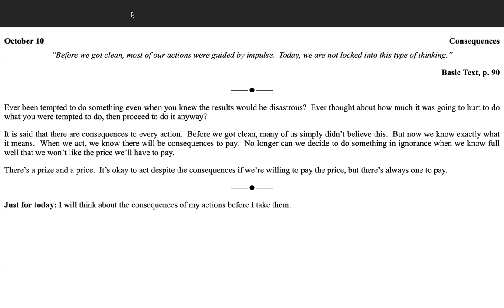October 10th -Just for Today NA Meditation w/MightyStream.Credits: NA World Svcs., Inc.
October 10

Consequences

“Before we got clean, most of our actions were guided by impulse.  Today, we are not locked into this type of thinking.”

Ever been tempted to do something even when you knew the results would be disastrous?  Ever thought about how much it was going to hurt to do what you were tempted to do, then proceed to do it anyway?

It is said that there are consequences to every action.  Before we got clean, many of us simply didn’t believe this.  But now we know exactly what it means.  When we act, we know there will be consequences to pay.  No longer can we decide to do something in ignorance when we know full well that we won’t like the price we’ll have to pay.

There’s a prize and a price.  It’s okay to act despite the consequences if we’re willing to pay the price, but there’s always one to pay.

Just for today: I will think about the consequences of my actions before I take them.